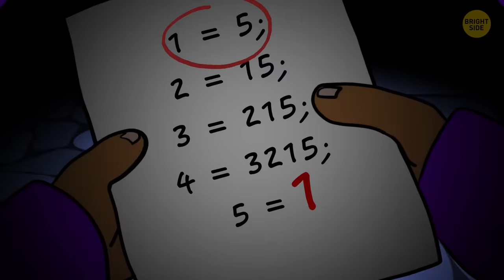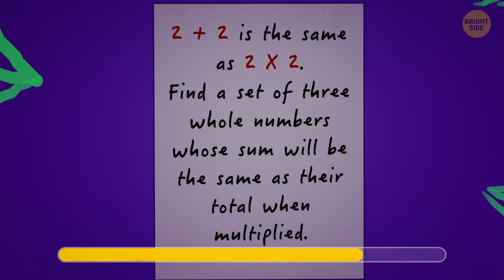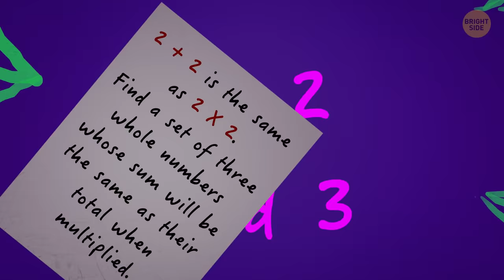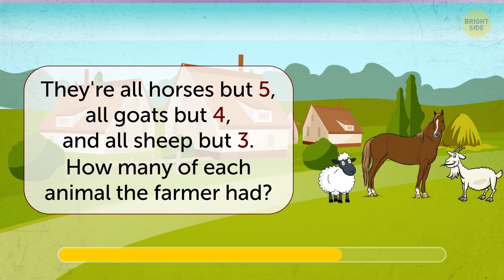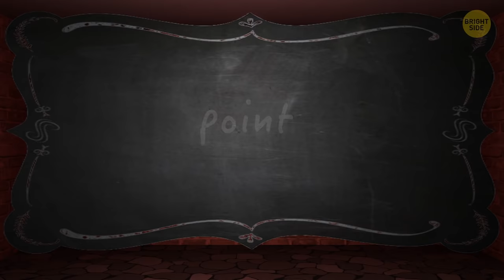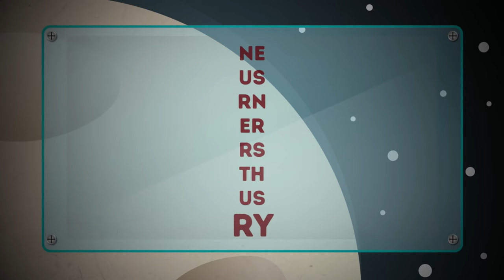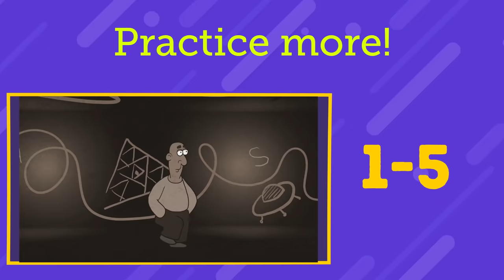Solve at Least One Riddle to Join a Secret Society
Jack has always dreamed of becoming a member of a secret society called "Mars." But to get accepted, he had to go through a maze and deal with a tough trial. Ever wondered whether you're smarter than the average human being? Well, here's your chance to figure it out! How about to take part in this intellectual mini-marathon to test your thinking skills and attention? Just follow Jack's adventures, and you'll see your results at the end!

If you solve 1 to 5 riddles, it's too early for you to join the secret organization. They'll most likely recommend that you practice for several more months. If your result is 6 to 10 correct answers, the chances are you'll be allowed to join the secret society. But you'll probably have a probation period. If you crack 11 to 14 riddles, you're as smart as Jack and maybe even smarter!

TIMESTAMPS:
Six eggs 0:24
The question mark 0:57
A teleportation capsule 1:35
Three cardboard boxes 2:35
A math riddle 3:43
Volcano awakening 4:25
In a jail cell 5:11
Another math riddle 5:55
Goats, sheep, and horses 6:24
Four words 7:04
A metal robot 7:44
Where to land? 8:48
Strange building 9:45
The last stage 10:45